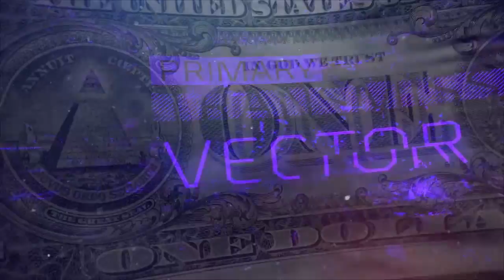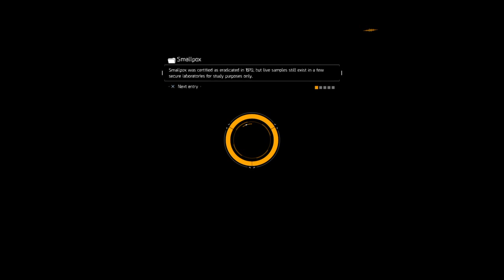Tom Clancy‘s The Division Misson walkthrough/DZ